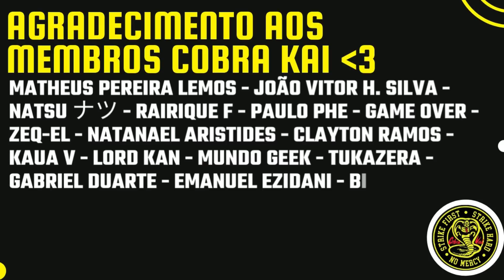REACT (BARRY ARLEY) BUND4 ENVOLVENTE! Mil Grau (ZUEIRA ANIME)| CASALZINHO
Hoje trouxemos o react (BARRY ARLEY) BUND4 ENVOLVENTE! Mil Grau (ZUEIRA ANIME)